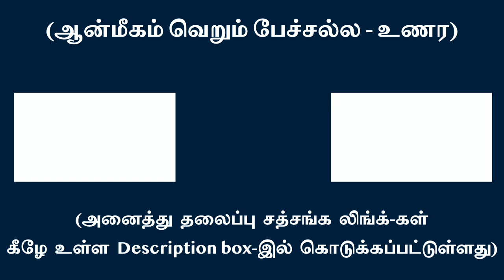ஆன்மீகம் நுனிப்புல் மேய்வதல்ல !!!